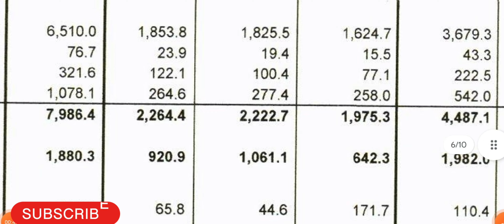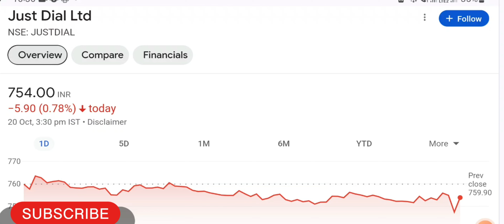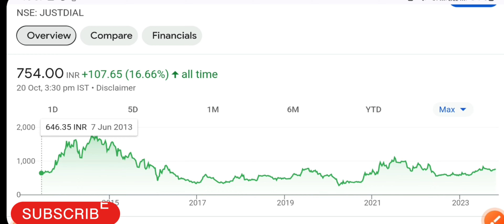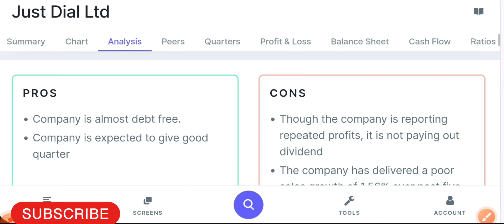Just dial Share Latest News | Q2 2023 Result | Profit ⬆️⬆️| Small cap stock